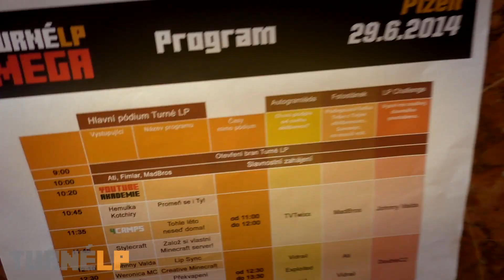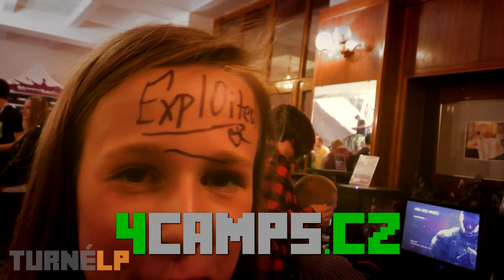Smusa na Turné LP! - Turné LP MEGA Plzeň!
Chceš pořádnou dávku zážitků s Youtubery? Tohle léto neseď doma a pojeď s námi na 4CAMPS.cz!

Pojeď s námi na CraftCamp a zažij s Youtubery Minecraft na PC i na živo
Pojeď s námi na PlayCamp a zapař s Youtubery LAN party, která nemá obdoby
Pojeď s námi na VideoCamp a nauč se od Youtuberů, jak točit videa

Turné LP MEGA v Plzni!

A byla to jízda!

Tvoji nejoblíbenější let's playeři si pro tebe připraví zábavný program přímo ve tvém městě!

Určitě projeď náš facebook!

Zapoj se do komunity a komentuj dění na těchto facebookových fan-stránkách:
Pořadatelem Turné LP v Praze, CraftConu, VIDEOCONu a festivalu 4FANS je společnost ZR GAMES s.r.o., která se zabývá pořádáním akcí s minecraftovou, let´splayerksou, herní a YouTube tématikou. Na svém kontě má například Moravský CraftCon nebo CraftCamp či Turné LP.
Střih a produkce: Dave Fišer (Fiolasoft Studio)